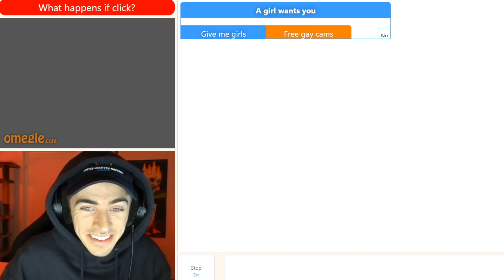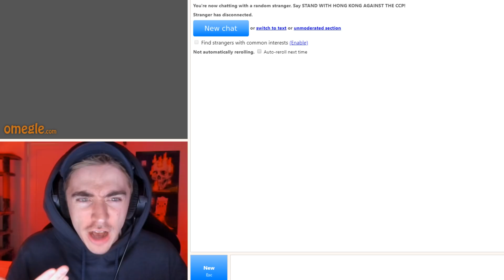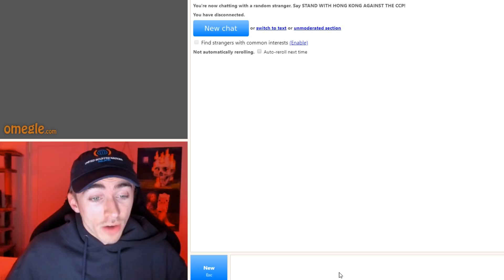OMEGLE'S RESTRICTED SECTION 22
(FREE 30 day trial)